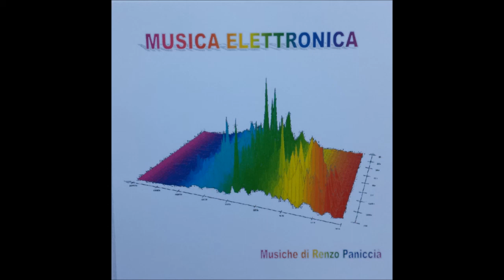Renzo Paniccià - Atmosphere Lunaire Op. 34 (2A • 1998 • 8'26”)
FORMAZIONE: due saxofoni contralto
ANNO: 1998
DURATA: 8'26''
COMPOSITORE: Renzo Paniccià
INTERPRETI: saxofoni alto, Derosier&Mazzoni